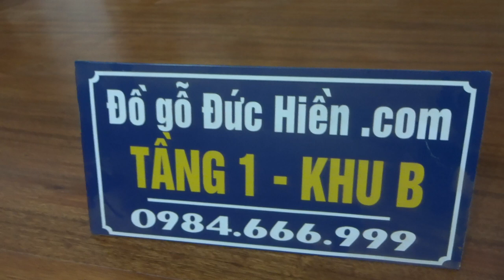Sập gụ 1m8 tứ diện, mã số 150616, ngày 15-6-2016, Đồ Gỗ Đức Hiền